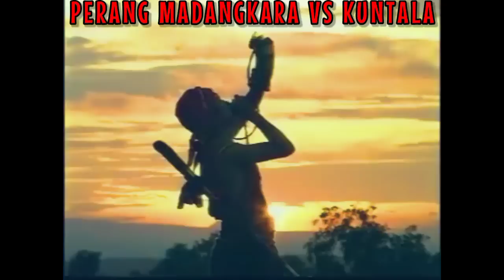SERIAL TV SAUR SEPUH (11) | TAKLUKNYA NEGERI MADANGKARA | EPISODE 2 DARAH BIRU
Perang antara negeri MADANGKARA melawan negeri KUNTALA pecah. Dalam peperangan ini raja Madangkara dipaksa takluk dan kalah,raja Madangkara ditangkap. Sementara itu duel sengit terjadi antara panglima Bernawa yang menjadi Panglima pasukan perang negeri MADANGKARA melawan Senopati Ardalepa dari negeri KUNTALA. Sampai pada akhirnya panglima Bernawa harus gugur dan terbunuh dalam duel dan peperangan ini.   Kecamuk perang membuat warga dan rakyat Madangkara mengungsi untuk menghindari perang, Brama kecil pada akhirnya harus terpisah dari rombongan pengungsi dan emaknya, Brama tersesat di dalam hutan dengan membawa pedang biru pemberian dari Panglima Bernawa.